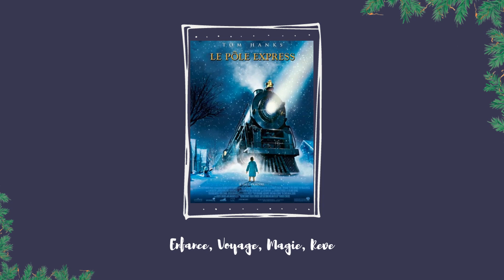Holly Book Challenge 🎄